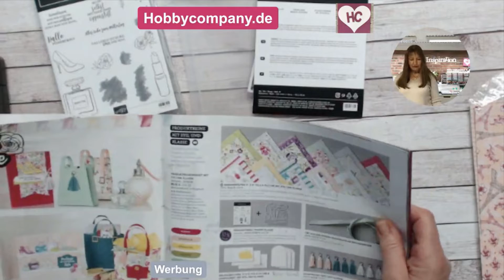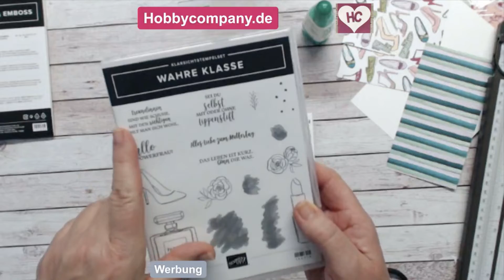Verpackung mit Stil und Klasse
Die Produktreihe Mit Stiel und Klasse ist so richtig feminin und lässt sich so toll für Grüße an Frauen einsetzen. Natürlich lassen sich auch Verpackungen daraus basteln. In meinem Video zeige ich dir eine Box oder Schachtel.
Die Tasche ist mit den Stanzformen Wahre Klasse gemacht. Passend dazu ist das Stempelset Wahre Klasse. Auch das Designerpapier mit Stil und Klasse begeistert mich
Maße und Produktinfos schreibe ich in den Blogbeitrag
Nun würde mich einmal interessieren, wer hat denn mein "Pannenvideo" gesehen?